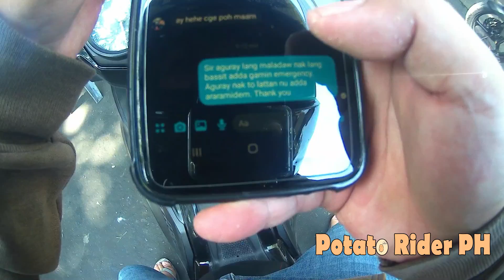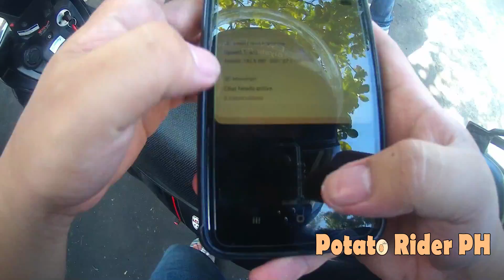Installation Day || Potato Rider Stories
Pagpasensyahan niyo na kung yan lang ang mga clips natin mga kapatatas
Mahiyain kasi yung mechanic natin kaya diko navideohan yung pagbaklas at kabit niya ng ating mga parts ngunit maraming salamat pa din po sa supporta!